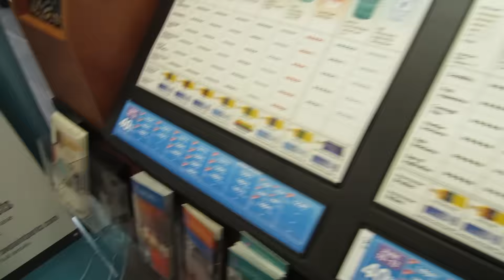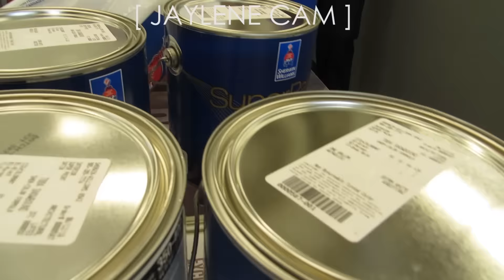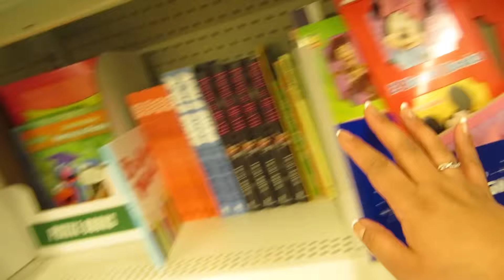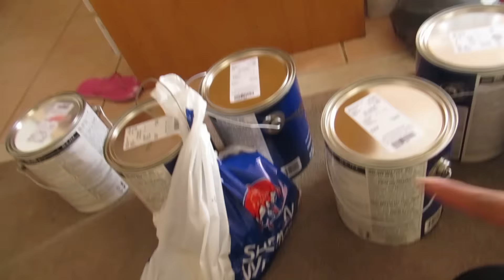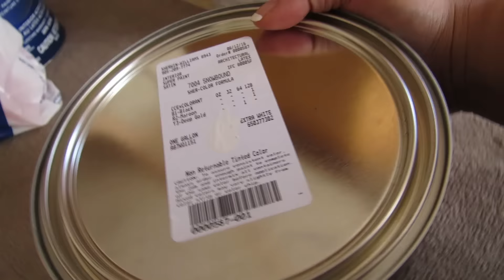PAINT SHOPPING!!! DOLLAR TREE WITH THE FAM!! | JUNE 12, 2016 VLOG#48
*SEND ALL MAIL HERE*
Kristel L. (heymamakay)
SCARBOROUGH TOWN CENTRE
SCARBOROUGH, ON M1P4Z7
HEY FAMBAM! In this vlog we take you with us PAINT SHOPPING & then we make a trip to DOLLAR TREE! Please GIVE THIS VIDEO A THUMBS UP for MORE VLOGS!
Hope you guys enjoy! :) ❤ [ WATCH IN HD! 1080p ]